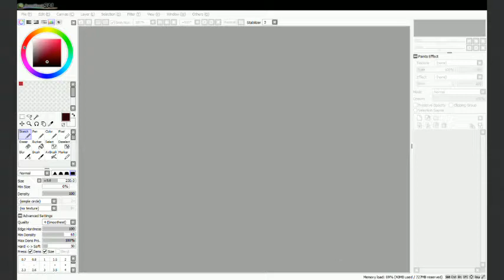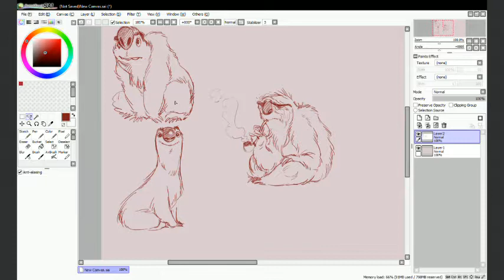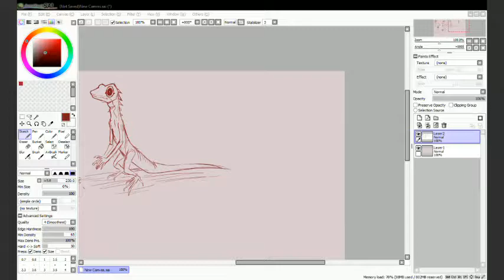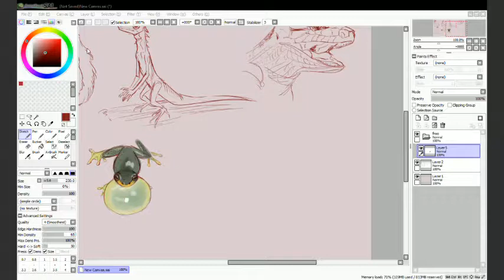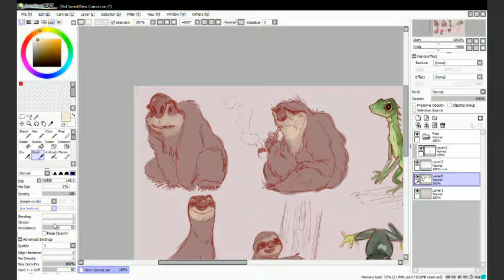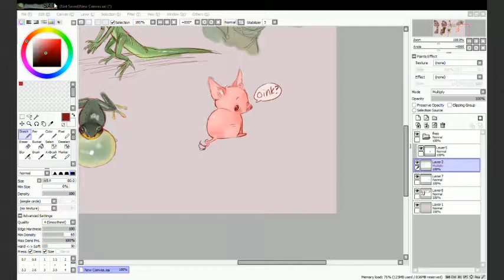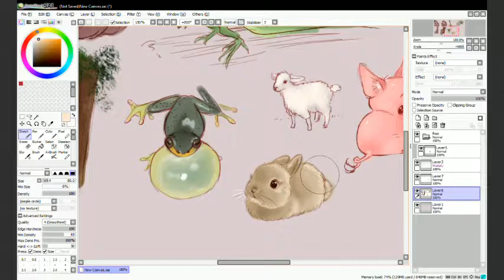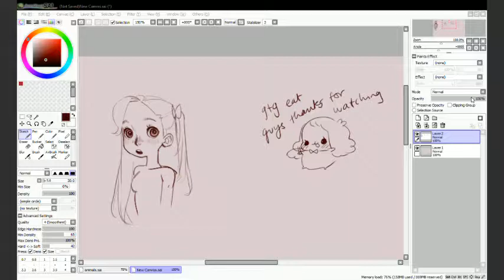Sugar Puff Live draws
Just me drawing stuff on sai